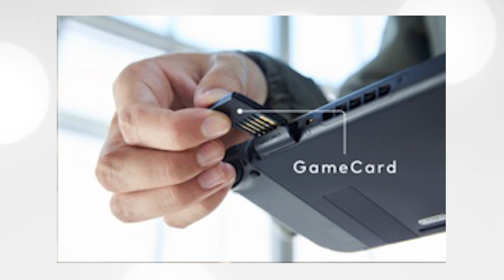10 Reasons I LOVE the Nintendo Switch! - Mister Awesome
10 things I love is a new series of video's in where I specify what 10 things I love about a certain game or console!

Tell me what you think of the Nintendo Switch down below!